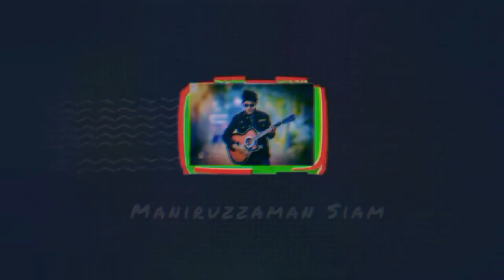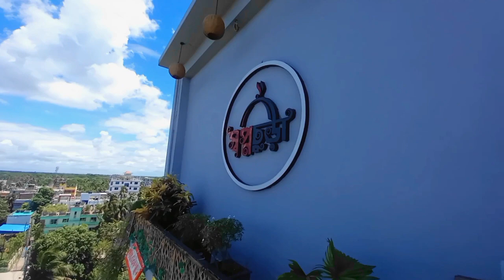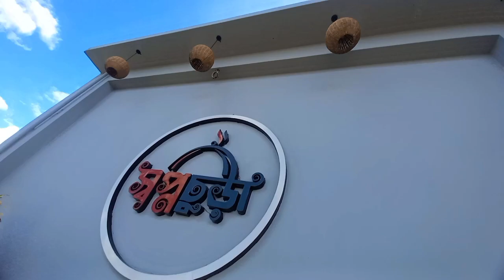Madaripur Lake Park ll Vlog 8 ll Maniruzzaman Siam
Hey What's up guys it’s me a boy Maniruzzaman Siam & welcome to my new video.
This Video of my 8 Number vlog.
Madaripur Lake Park.
So guys enjoy this video..